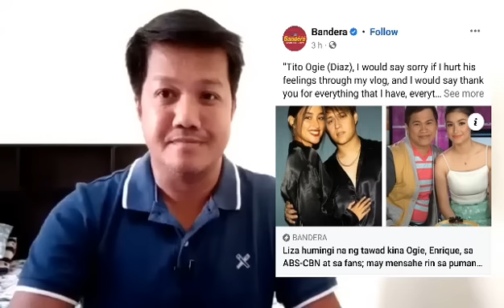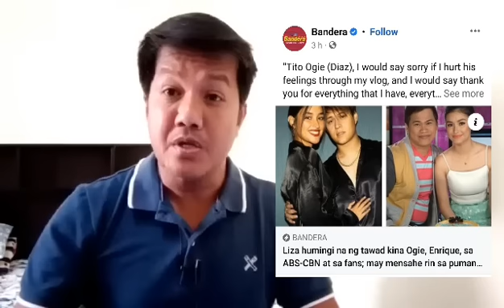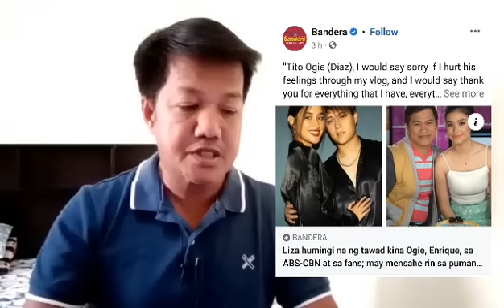GRABE ANG REACTIONS NG MGA NETIZENS AT FANS!